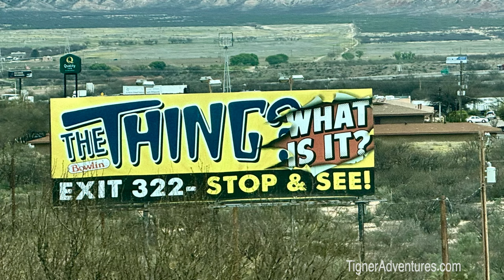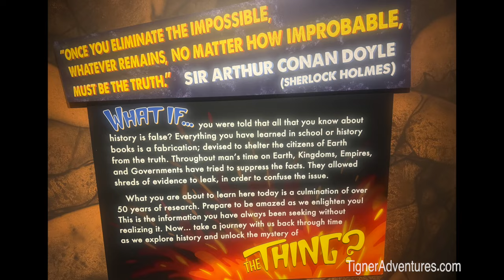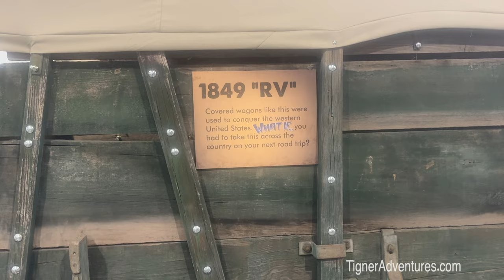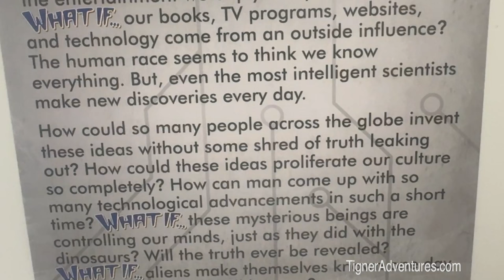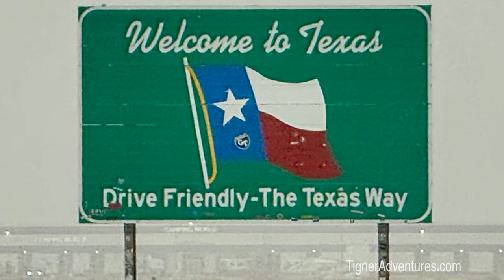Our RV Adventure: Visiting The Thing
The Thing is a quirky attraction we are stopping at today. thething We are leaving Tucson and headed for the Texas Border. rvlife But things keep happening on the trip that causes us stress. And we are pretty sure it is because we stopped and visited The Thing located in Dragoon, Arizona. Are Aliens after us now? Check out the coolest attraction for only $5.

If you want to save money on RV and LIFE products check out our Web It has some great information and links to subscriptions and items we use and trust under the Recommendations Tab.

VIDEO BREAKDOWN IS AS FOLLOWS:
00:00 Preview
00:50 Introduction
02:43 The Thing
11:37 Texas with Problems
14:41 Conclusion

WE LIVE FULL-TIME IN OUR RV:
We purchased our RV on November 18th, 2017 (Ninette’s Birthday) and started full-time RV Living on January 12, 2018. We have not regretted the decision to sell everything and move into an RV. We love the lifestyle and the people and places we get to visit.

EQUIPMENT USED IN PRODUCING THIS VIDEO:
Iphone 15 PRO MAX
DJI Action 4 Camera
Video Microphone
DJI OM 5 Smartphone Gimbal Stabilizer
Movo Edge-DI-Duo Wireless Lavalier
CyberPower Pure Sine Wave UPS
iMac 27"
MacBook Pro

Our intro and exit music is from Sunny Day by Reed Mathis.